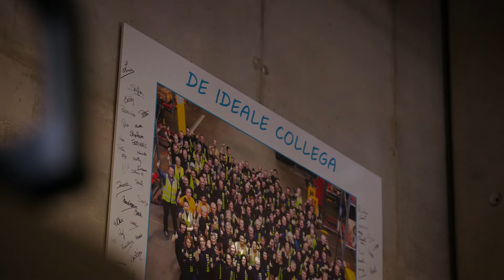Atlas Copco Power Tools Distribution Bettina en Andy